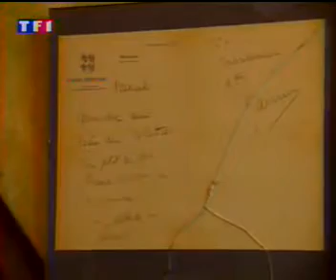7A8 Renaud Promo Boucan d'enfer 2002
7A8 Renaud Reportage Tournée Boucan d'enfer 2002